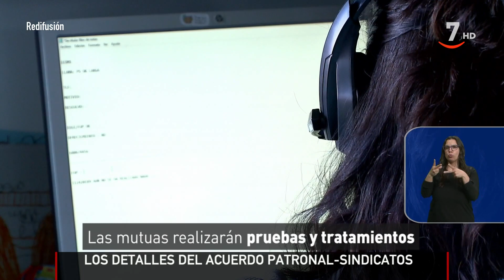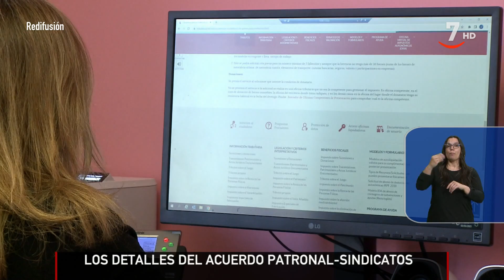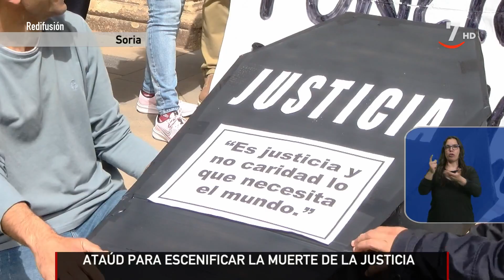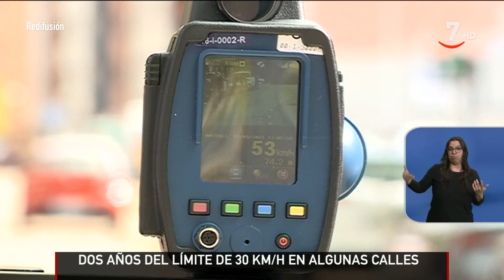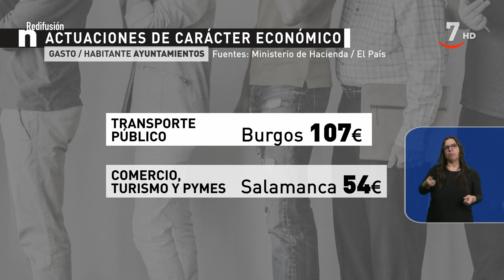CyLTV Noticias 14:30 horas (10/05/2023) | Lengua de signos